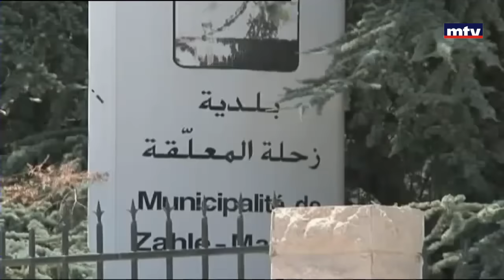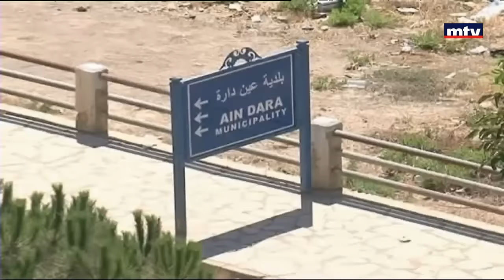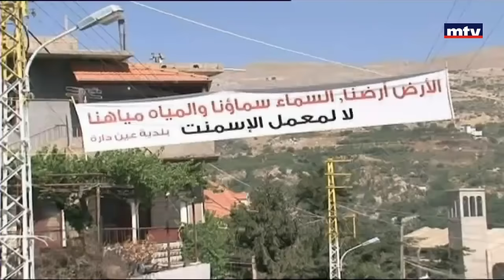24/07/2016 - Part 2 - علم وخبر